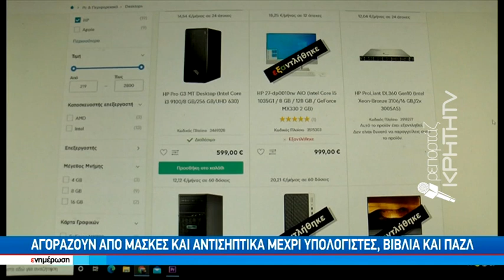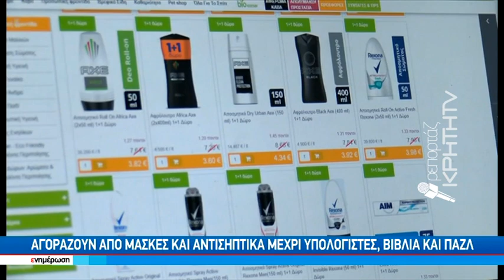Εκτόξευξη του ηλεκτρονικού εμπορίου την εποχή της πανδημίας